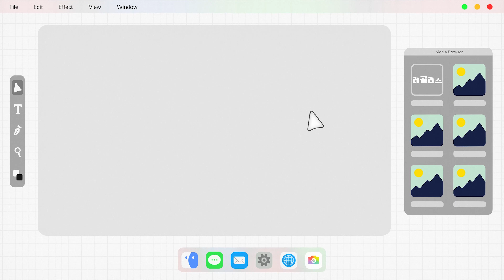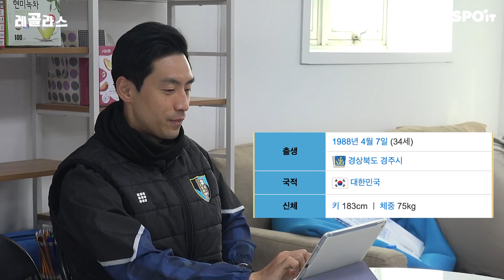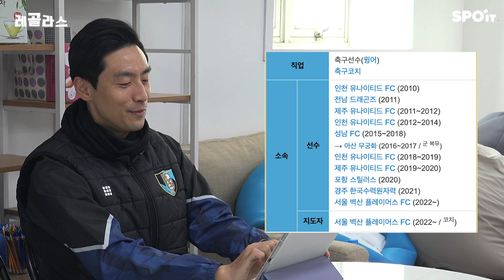[레골라스 남준재]ep.0_이거 누가 쓴 거예요?! | 본인등판(나무위키)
레골라스 ~ 남준재 입니다.
스포잇 채널에서 새롭게 시작하는 '레골라스 남준재'
앞으로 많은 관심 시청 부탁드립니다!